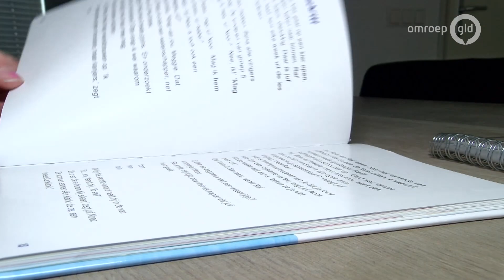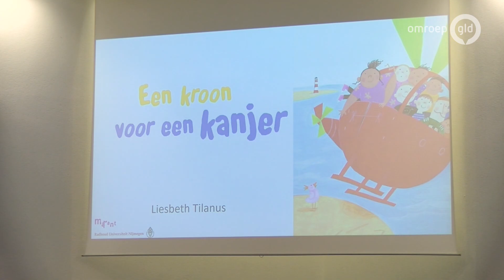10-jarige Sofie is voor een dag 'professor in de dyslexie'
NIJMEGEN - Als je dyslexie hebt, heeft het dan wel zin om behandelingen te volgen of te oefenen met lezen? Dat was de vraag in het promotieonderzoek van gedragswetenschapper Liesbeth Tilanus. En na haar 'gewone' promotie moet de promovenda zich nu ook verantwoorden voor een commissie van de groep die ze zelf onderzocht: kinderen met dyslexie.